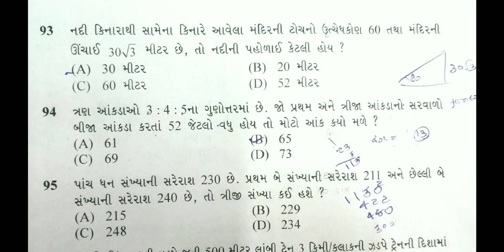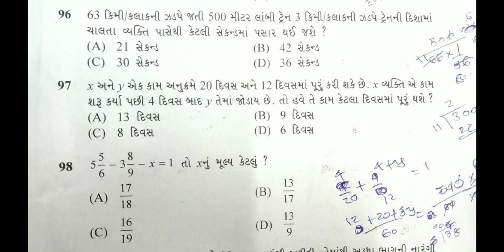Assistant depot manager paper solutions 2019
mathes part 1.